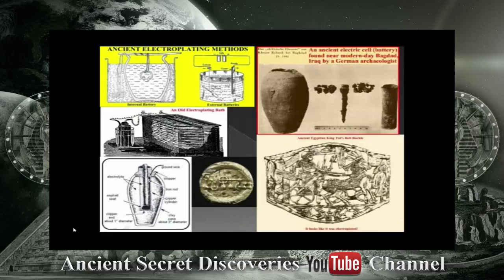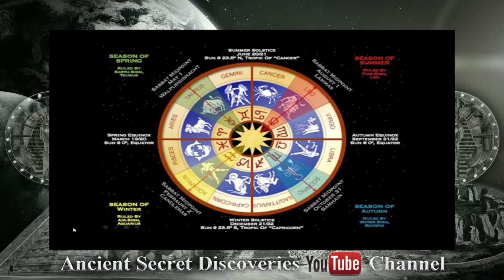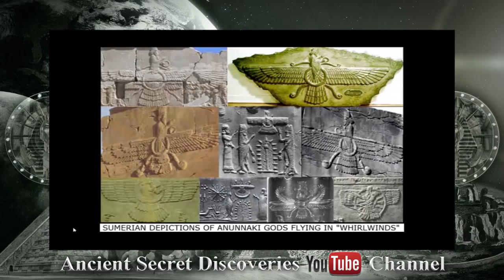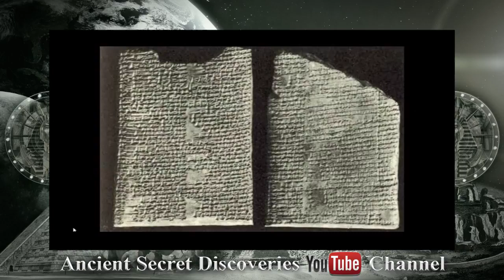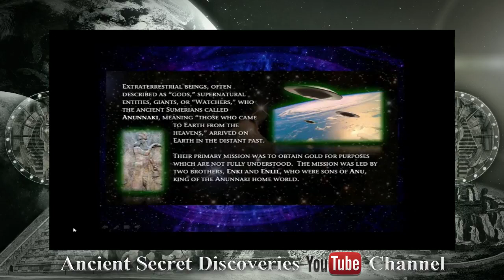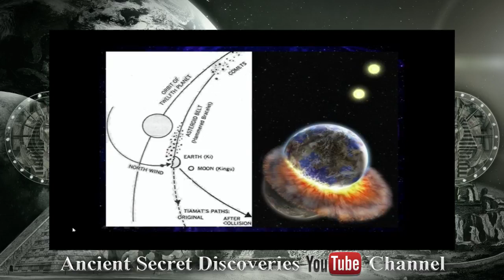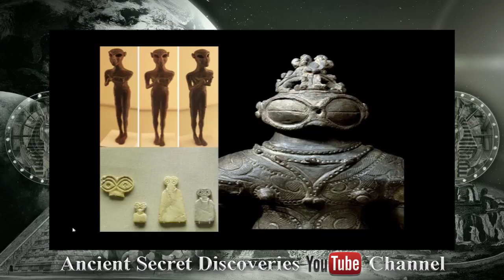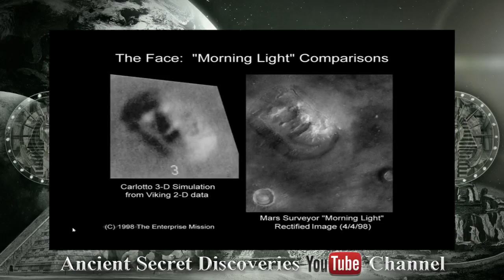Ancient Artifacts that Prove Mankind Hidden History